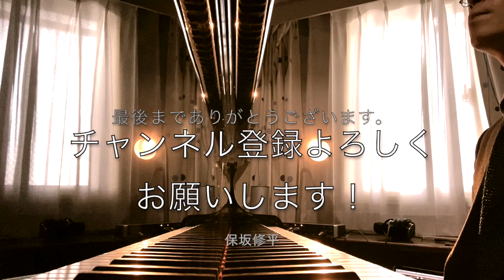愛の挨拶／エルガー【ジャズピアノ・アレンジ】Salut d’amour - Elgar (Jazz piano)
Piano and Arrangement / Shuhei Hosaka
ピアノ・アレンジ／保坂修平

よかったら、ぜひよろしくお願いします！

⭐︎ツイキャスやってます。リクエストしてね！

⭐︎保坂修平　ソロピアノアルバム　「ソーシャル・ディスタンス」発売中！
Shuhei Hosaka Solo Piano Album “Social Distance”